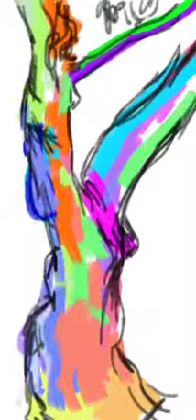Speed Paint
This is the tree on my front yard.